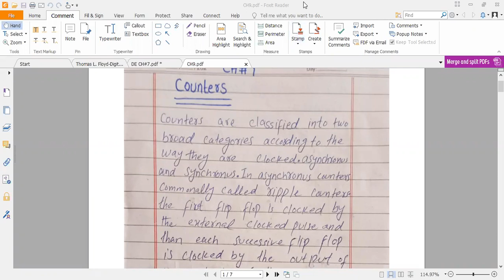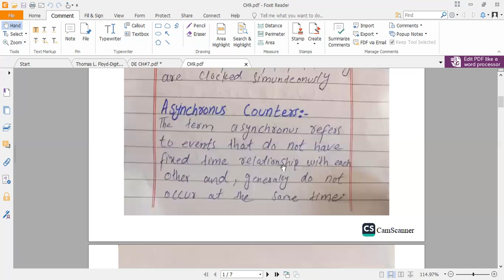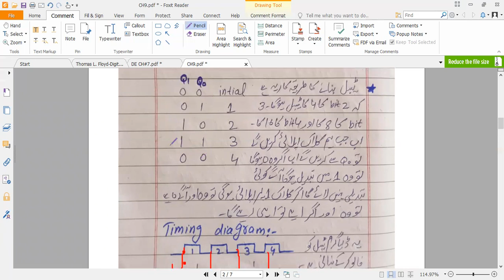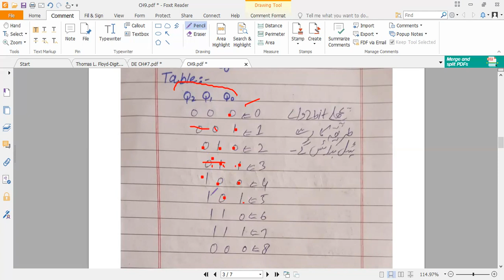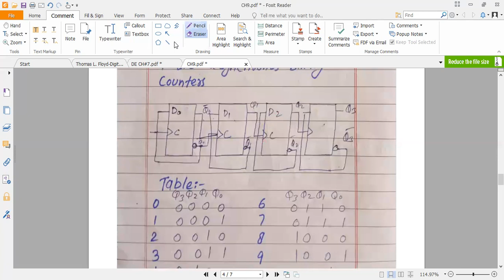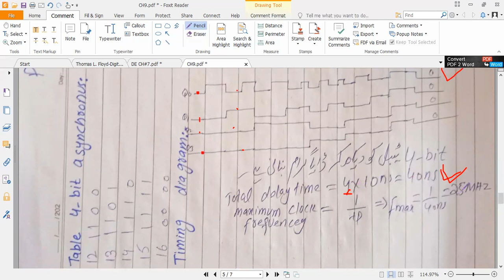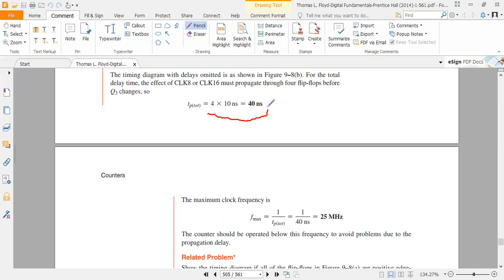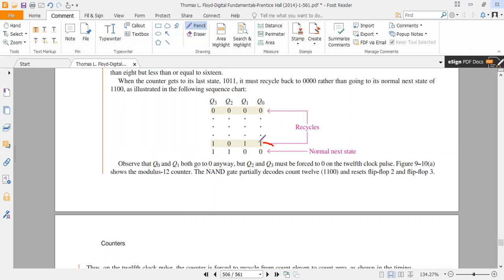asynchronous counters in digital electronics | thomas l floyd electronic devices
digital electronics
asynchronous counter
digital electronics lectures
asynchronous counters
asynchronous counters in digital electronics
counters in digital electronics
counter in digital electronics
counters
digital electronics counters
counter
asynchronous